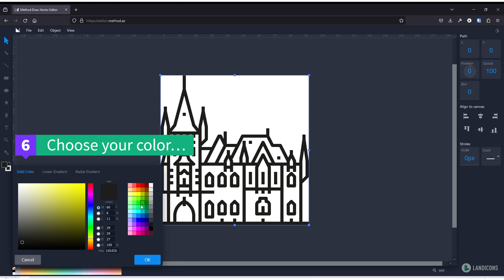01. How to recolor an SVG icon in less than a minute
2. Click File → Open SVG…
3. Select the icon’s SVG format
4. Zoom in
5. Select the icon
6. Choose your color or you can enter a specific color value
7. Save the recolored icon in SVG  or export in PNG format